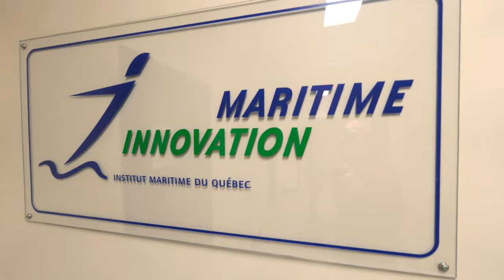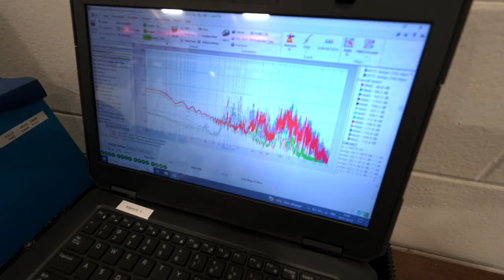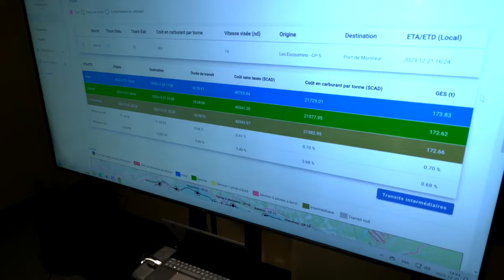Innovation maritime: des outils technologiques pour limiter l'impact sur l'environnement: reportage